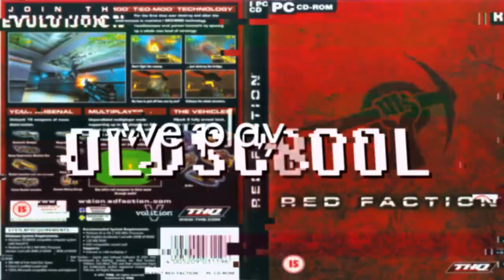we play Oldschool - Dead Space 3 Folge 23 Part 1 (Let´s Play/Deutsch/Facecam)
Bosskampf!